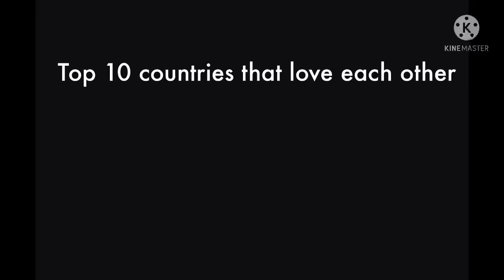Top 10 countries that love each other